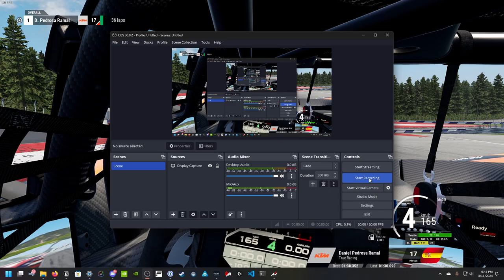Red Bull Ring - 1:29.8XX in a KTM X-BOW GT2